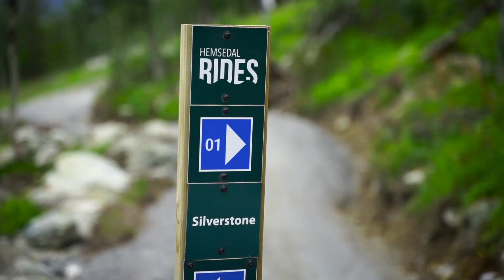Trail preview - Silverstone, Hemsedal, Halingdal